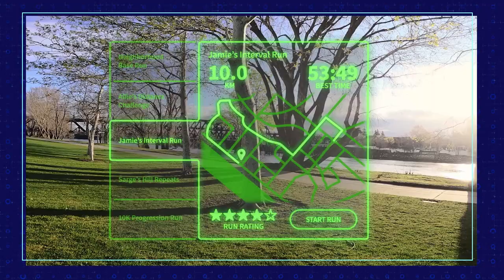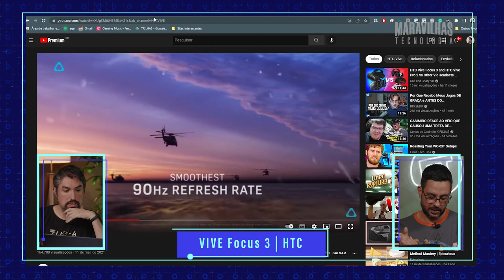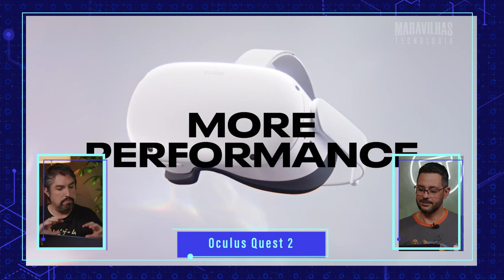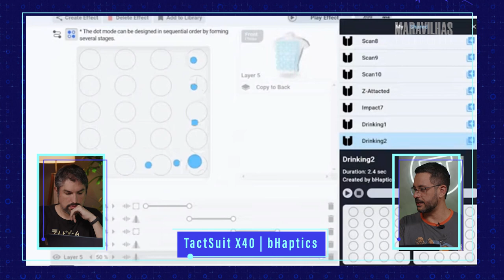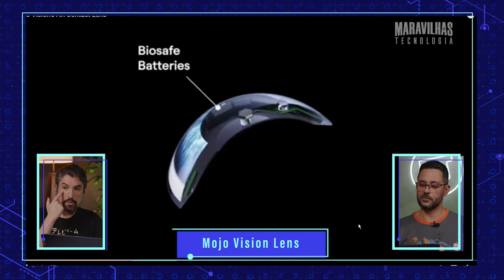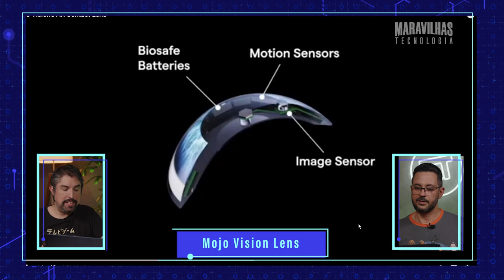Realidade Virtual: moda ou futuro?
Será que dá para usar o dia todo? É confortável? E o metaverso?
É isso que discutimos no vídeo de hoje e queremos saber também a opinião de vocês.